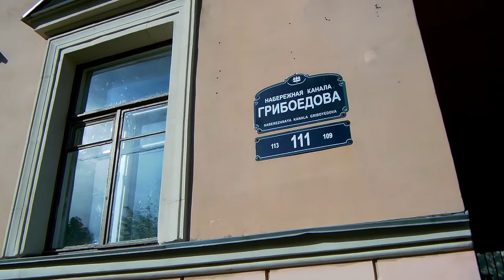Санкт-Петербург-Северная столица.Проспект Римского Корсакова,проходной двор до канала Грибоедова.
Пешая прогулка по красивейшей улице Санкт-Петербурга